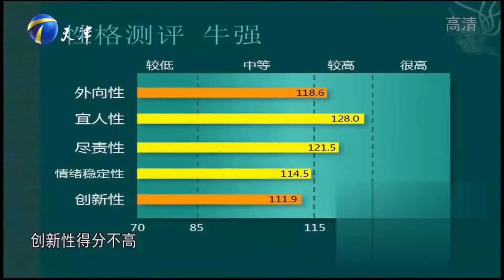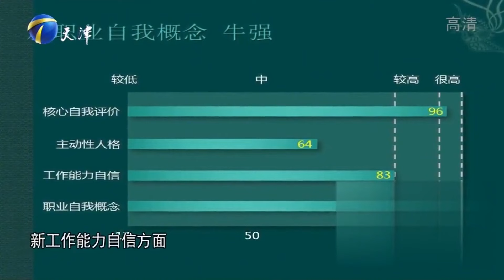非妳莫屬：女企業家現場“求婚”，現場考驗主持專業求職者的能力